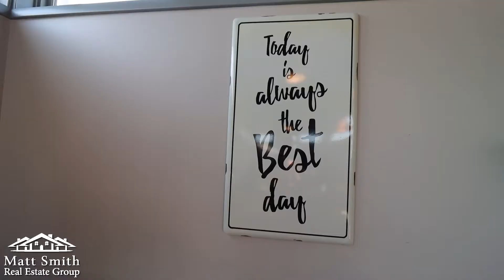Meramec Vineyards Winery St James MO - Community Spotlight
We had a chance to chat with Joe and Michelle Boulware, owners of Meramec Vineyards in St. James, MO.

They shared their story on how they got into the world of winemaking, why they decided to make St. James their home base and business flagship, and what makes Meramec Vineyards a community favorite! 😍

Meramec Vineyards has been a St. James staple since 2018 when the couple purchased the land that is now their winery, tasting room, and event space.

Since then, they've grown to become a community hotspot where you can bring your kids and pets along for the ride—and get a glass of wine or two! 🦮

When you drive by St. James MO, don't forget to stop by Meramec Vineyards!

They're open from Wednesdays to Fridays from 3:00 pm to 9:00 pm and Saturdays from 1:00 to 9:00 pm.

Want to learn more about Meramec Vineyards? Check out their website!